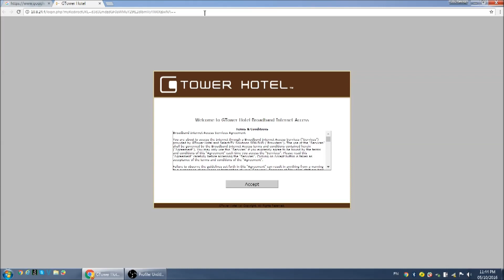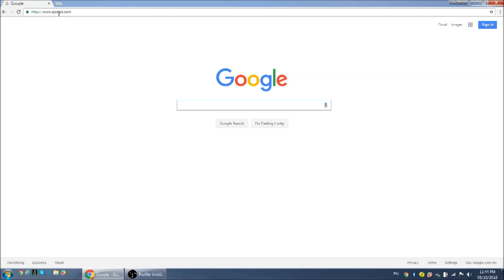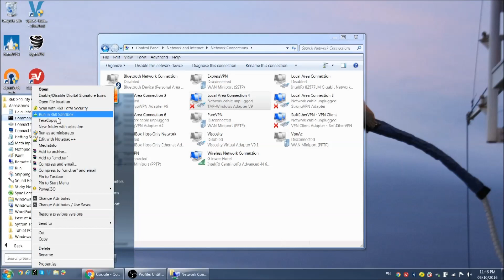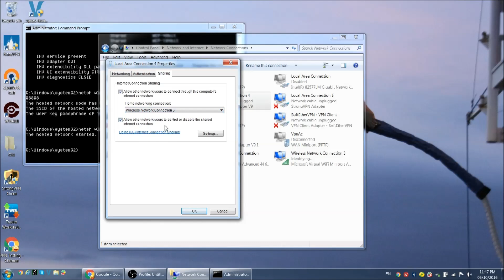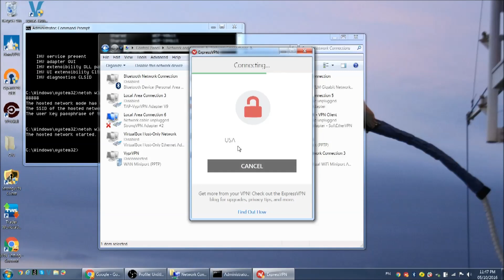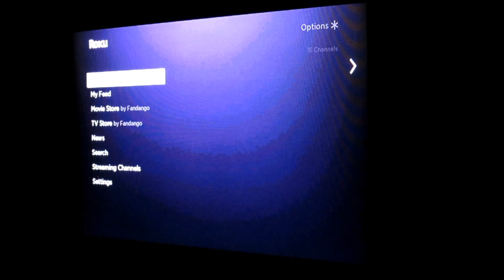Part 2 - Virtual VPN Router for US Netflix (tested on Roku)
Latest list of VPNs still working for US Netflix (with BIG DISCOUNTS)

NOTE - If you are using ExpressVPN then you will need to disable the kill switch option in the settings.